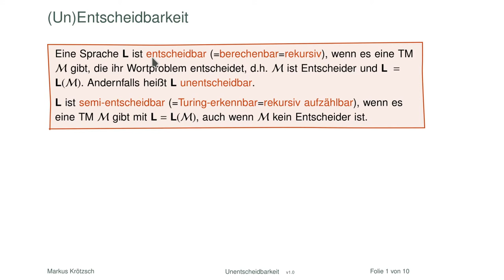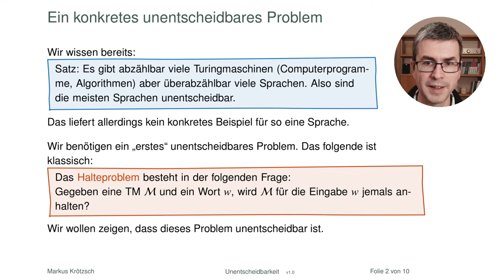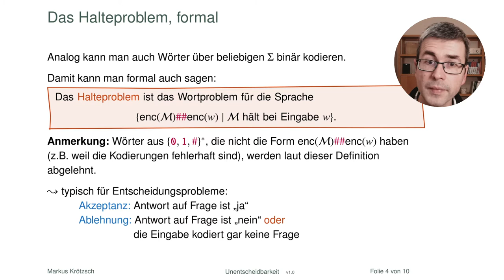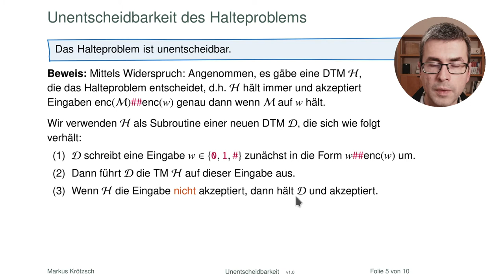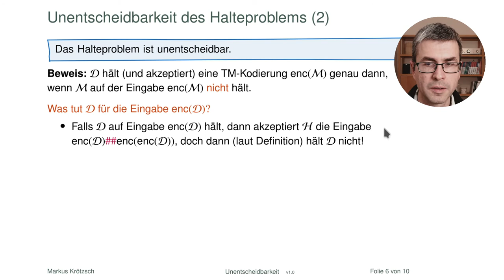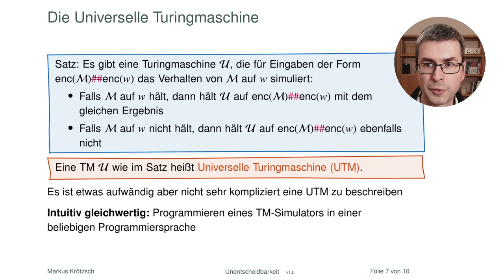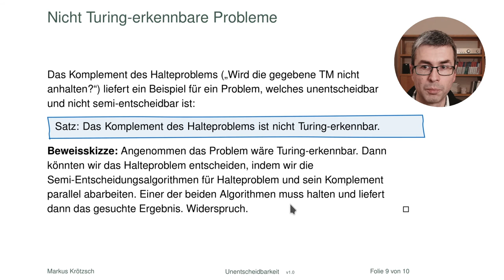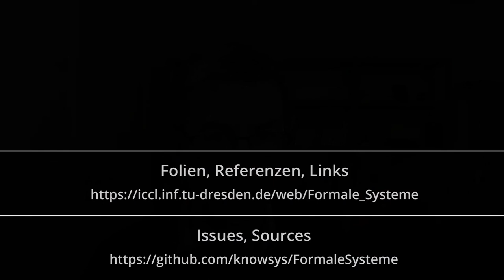Unentscheidbarkeit und das Halteproblem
Turingmaschinen können nicht alle Probleme lösen und manche auch nur "halb". Nämlich dann, wenn sie zwar die richtigen Eingaben akzeptieren und ablehnen, aber beim Ablehnen unter Umständen nicht anhalten. Leider können wir nicht vorher berechnen, ob eine TM für eine Eingabe letztlich anhält oder nich:. Das Halteproblem ist unentscheidbar. In diesem Video erkläre ich diese Zusammenhänge und präsentiere den (eigentlich gar nicht so komplizierten) Beweis der Unentscheidbarkeit des Halteproblems.